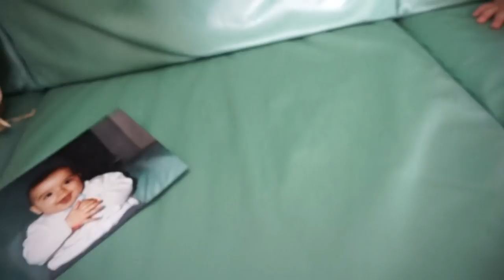Ich kann es einfach nicht glauben I Bei meinen Eltern Familien Vlog aus Italien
Heute nehme ich euch mit nach Italien.

'Zaubertücher:

Siimaa Classic:

'AEG Edelstahl Reiniger:

Rosellamia_Set

Rosellamia_mulex

'Erinnerungsbuch für mein Patenkind:
'Badehose Liam:

Neues für Liam:

MAM Löffel:
Pampers Feuchttücher:
Pampers:
Spieltisch:
Gefrierform:
Avent:
Leitz Ordner:
Handyhalter:
Windeleimer:
Kleiderbügel Liam:

Equipment:
'Ringlicht: